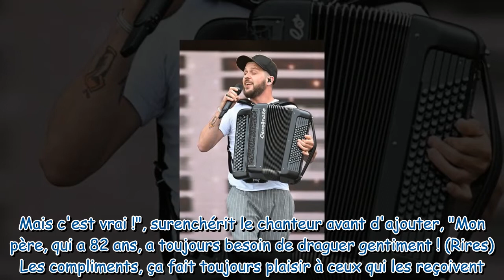Claudio Capéo “séducteur” : ce petit reproche régulier de sa femme